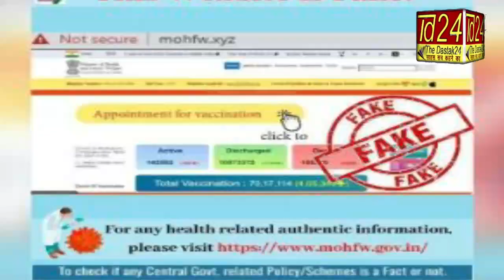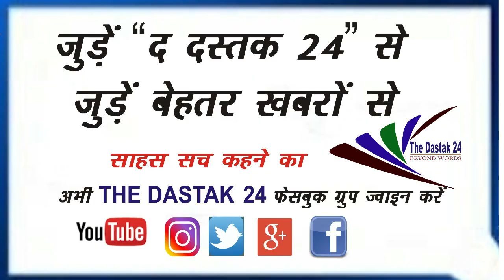1 मिनट में 10 ख़बरें 12/02/2021 की बड़ी ख़बरें |Top News | News Nonstop I The Dastak 24